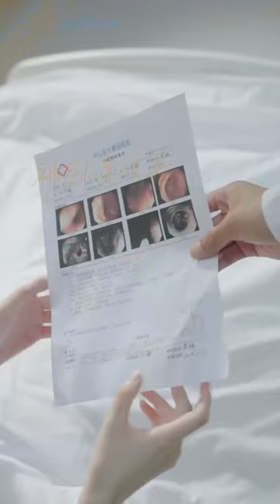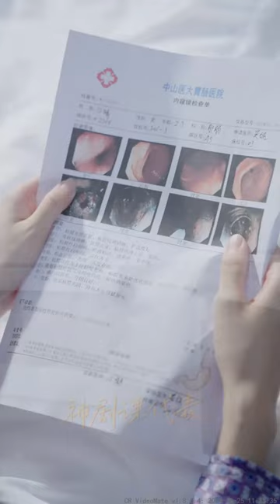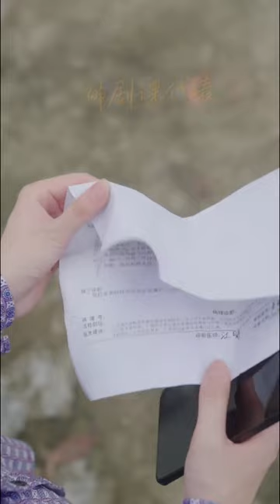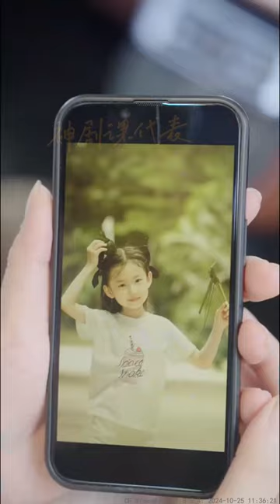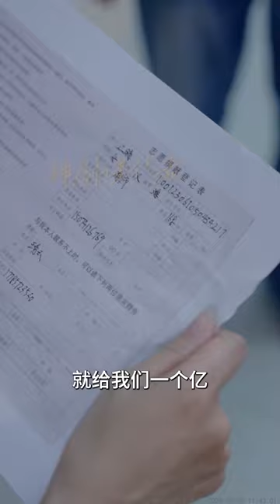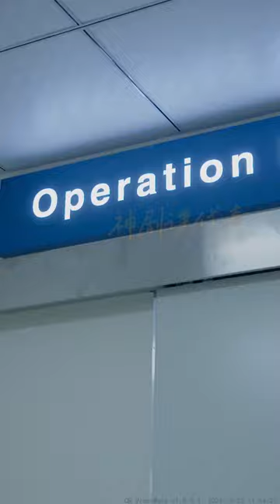【大結局完整版】《星星回家》第1~36全集#古风